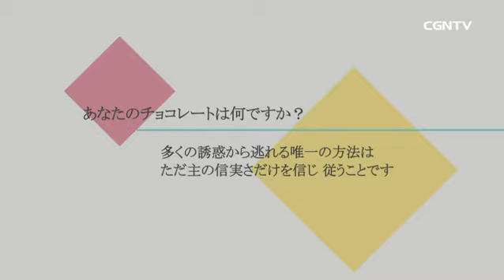The Message (12) - あなたのチョコレートは何ですか (チップ･イングラム 牧師)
The Message

- TITLE -
あなたのチョコレートは何ですか

- NAME -
チップ･イングラム 牧師